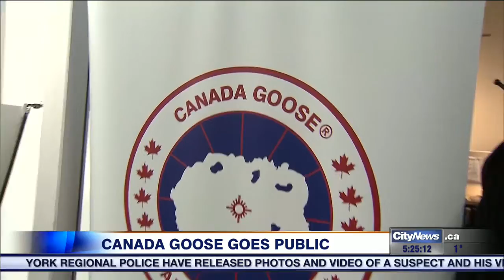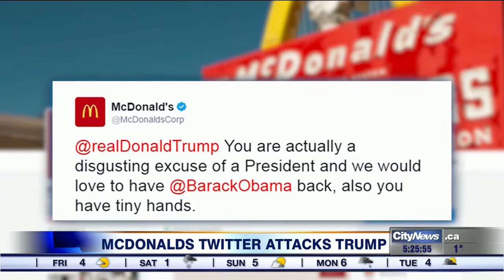Video: Canada Goose goes public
Canada Goose goes public, McDonald's goes after Trump on Twitter and some strange jobs. 680 NEWS business editor Richard Southern has the details.